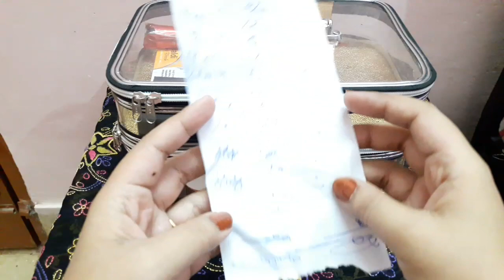Helper K Lye Makeup Liya hai Main ny||Helper ki Shadi|Ah Glam Gurll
Today i am showing u i bought some makeup for my Maid.because she is about to get married.if u want to know what i got for her then keep on watching.